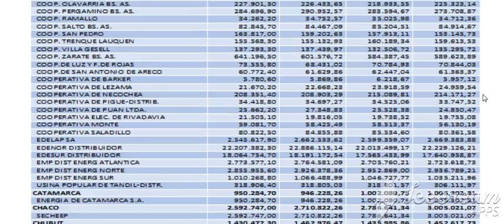Datos - Demanda anual de energía eléctrica en cada empresa distribuidora de Argentina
Volúmenes adquiridos o entregados a distribuidoras de todo el país.
Fuente: CAMMESA.